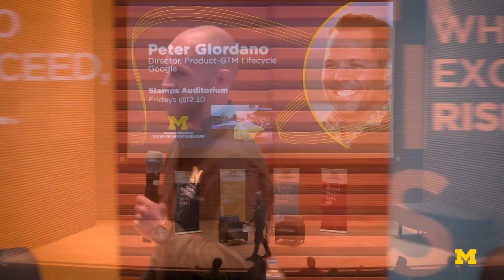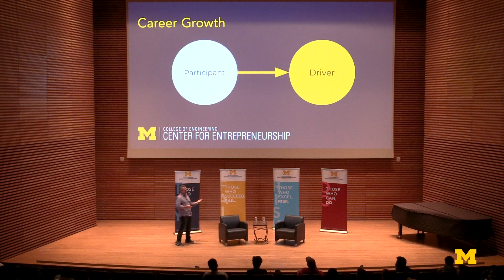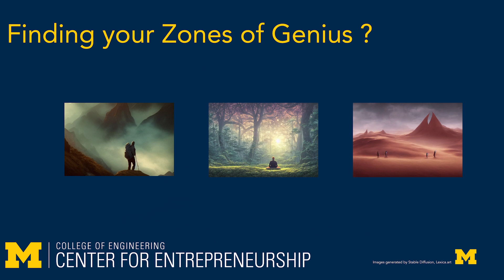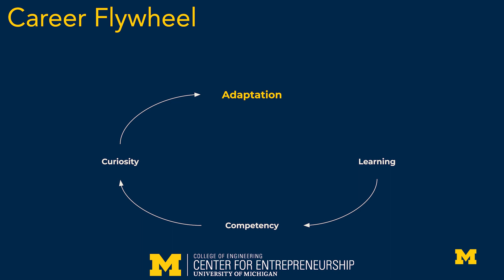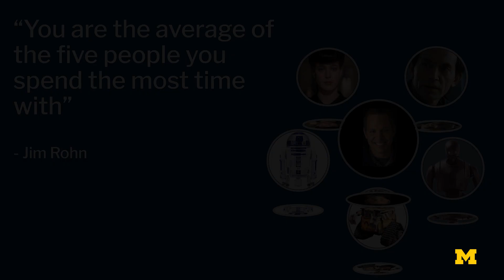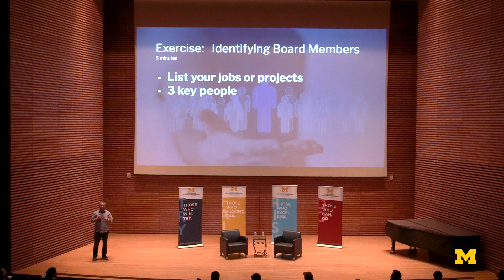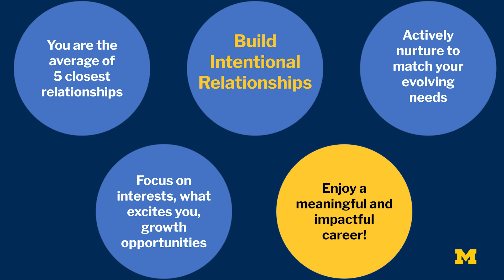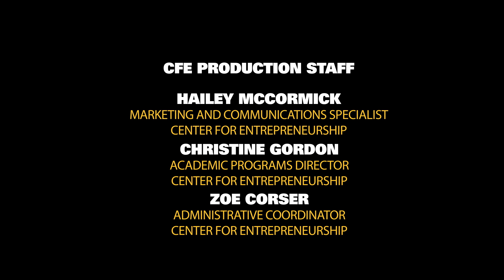EHour | Peter Giordano | Google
Peter Giordano speaks to the Center for Entrepreneurship's E-Hour class.